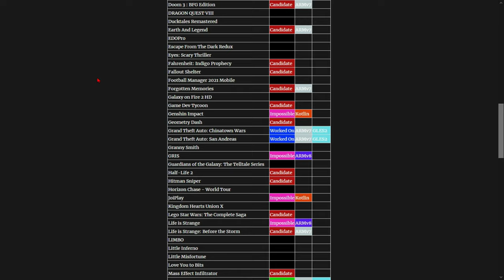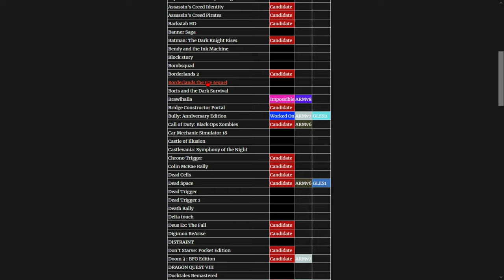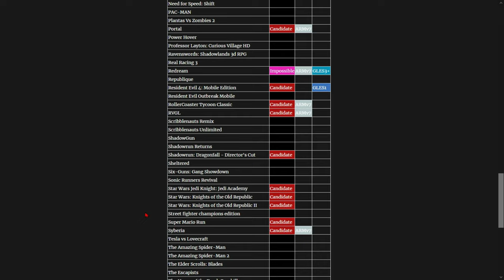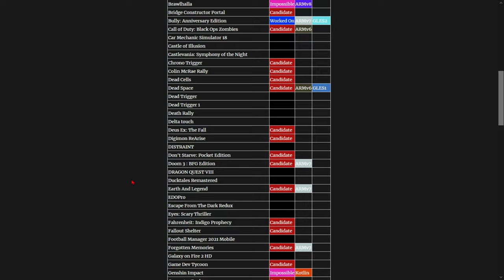ALL Upcoming Android Ports for Ps Vita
This its all upcoming Android games  For Ps Vita
TheFlow and Rinnegatamante are giving second live to the Vita

The most exsaiting ports are

 Half-Life 2
Doom 3 BFG
Need For Speed Hot Prsuit
Resident Evil 4
Bully

This its huge news For the All vita fens and oners
The Vita its going to live

Song ; Black Mesa - Forget About Freeman (remix)
By  morch kovalski

Sorry for no commenting on the video
Thanks to Windows 10 Update my microphone its dead .